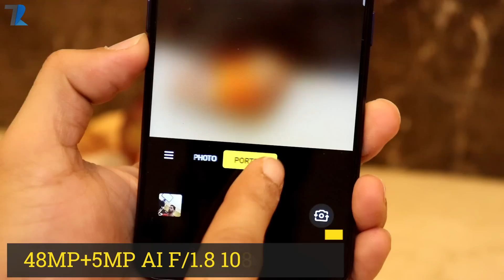OPPO F11 Pro - Camera Review 48MP Chalta Hai Ya Naam Ka HAI ???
Hello Dosto is video me maine aap logo ko Oppo F11 Pro ka ek Full Camera Review diya hu..agar aap OPPO lover hai toh ye video aapko zaroor help karega..OPPO F11 Pro me aapko 48MP ka rear camera milta hai jisme aapko Ultra Low Light mode bhi milta hai..OPPO ne kaha hai Night me kaafi better pictures aati hai..maine is video me aapko wahi test karke bataya hu...Umeed hai aapko video pasand aayegi..